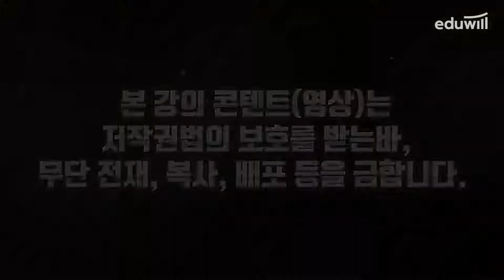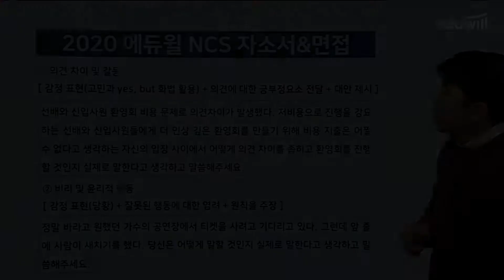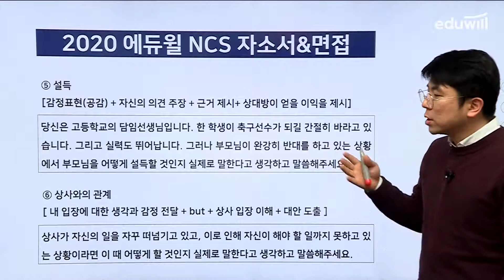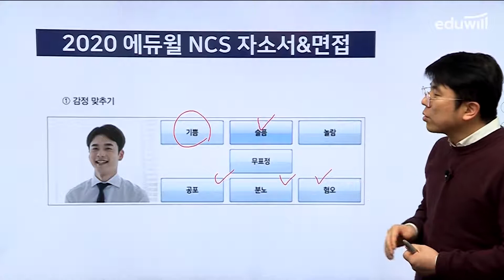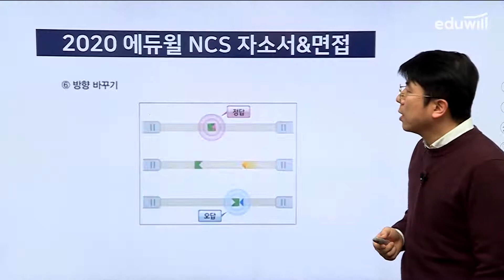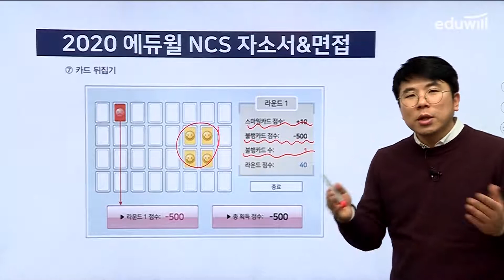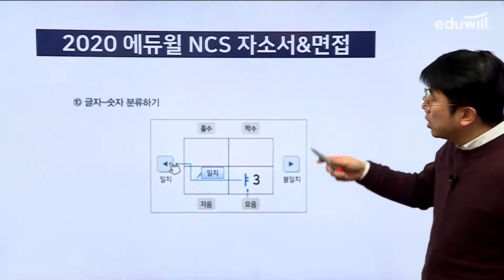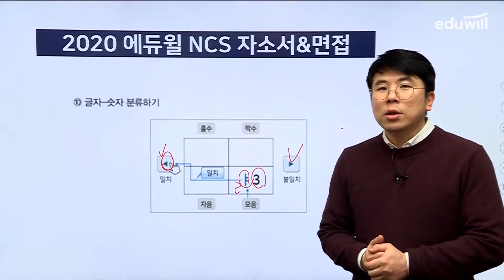6강-② 미리 대비하는 AI 면접 전략｜NCS 자소서 면접+AI 면접 전략 특강｜방영황 교수｜취준저격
NCS 자소서&면접+AI 면접 전략 특강
공공기관 339개, 지방공기업 149개에서 도입한
블라인드 채용을 대비할 수 있는 강의!

- 1강 2020년 공기업 채용 전략 분석
- 2강 공기업 준비 셋팅, 취업 성공 워밍업
- 3강 NCS 기반 자소서&면접을 위한 직업기초능력 분석
- 4강 주요 공기업 자기소개서 기출항목 분석
- 5강 최종 관문, NCS 면접 전략
- 6강 미리 대비하는 AI 면접 전략